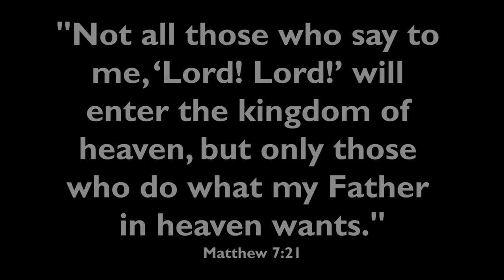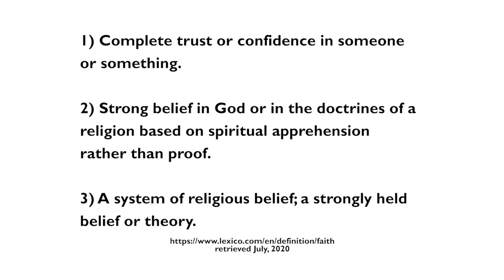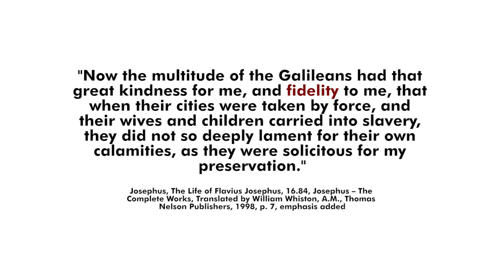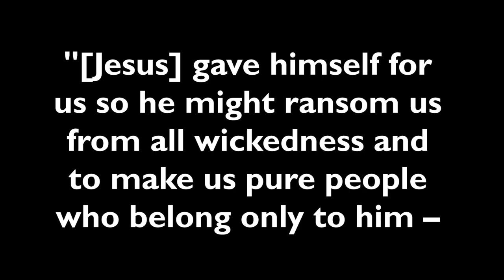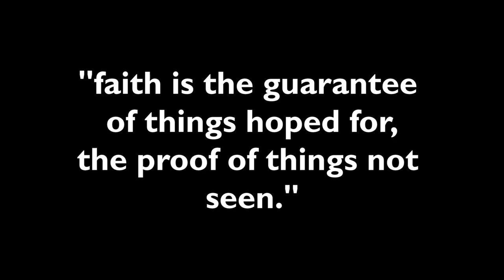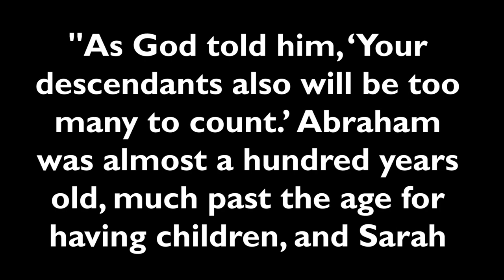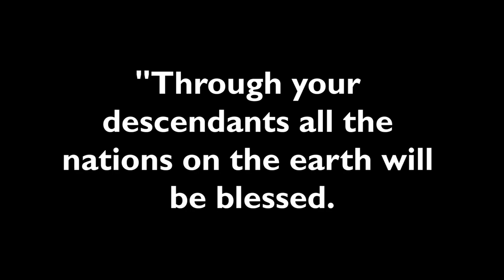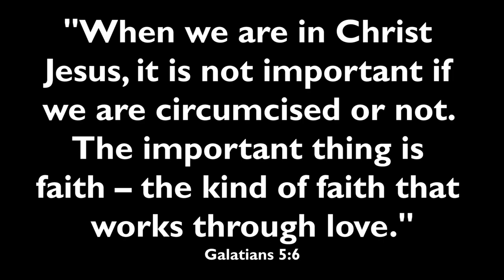Faith doesn’t mean belief! (DEAD CHURCH - pt 4)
Did you know that FAITH is one of the most misunderstood and mistranslated words in our English Bibles? It’s crucial that we understand the truth.

►► FREE "Dead Church" videos, books, and podcasts here:

         ActsInitiative.com/deadchurch

►► ABOUT US:

         ActsInitiative.com/about

         ActsInitiative.com/contact